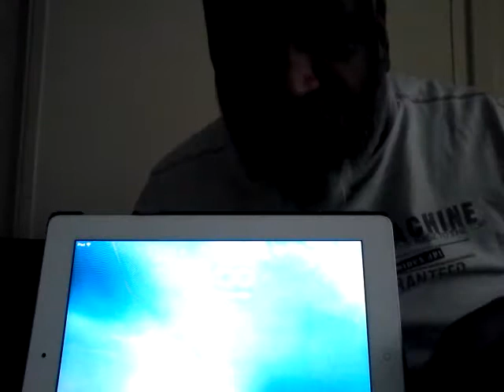LA GUERRE DES POSTES DES FAUX PARTI AU KONGO BRAZZAVILLE VIDÉO 3